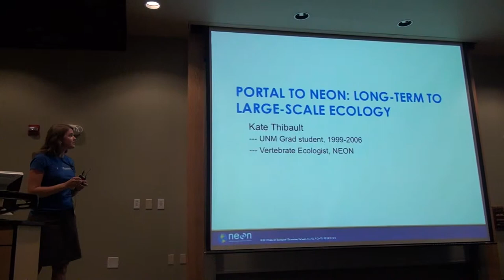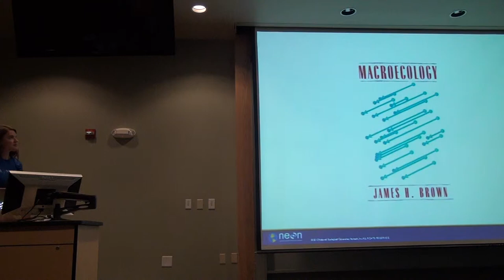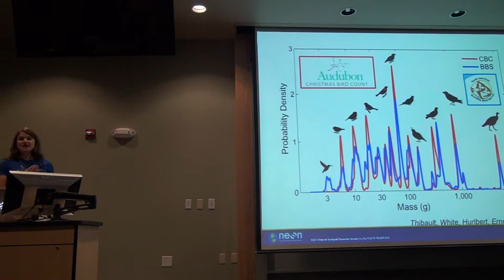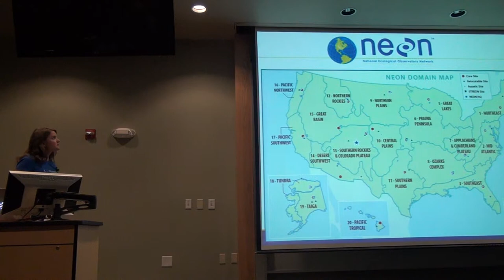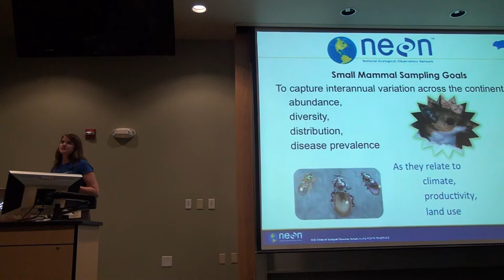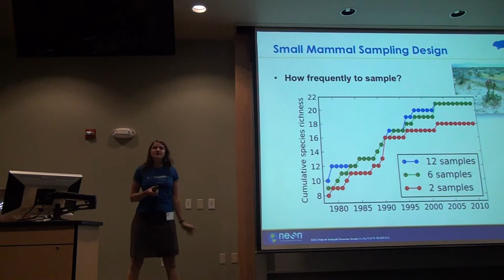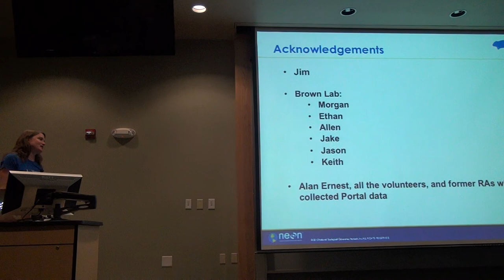Portal to NEON: long-term to large-scale ecology (Kate Thibault)